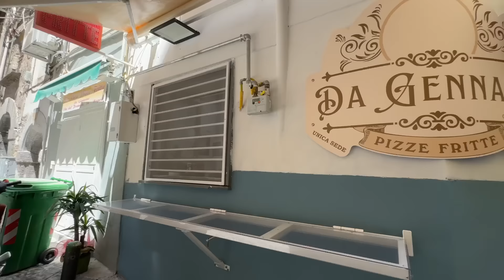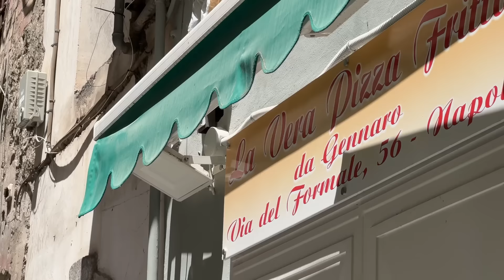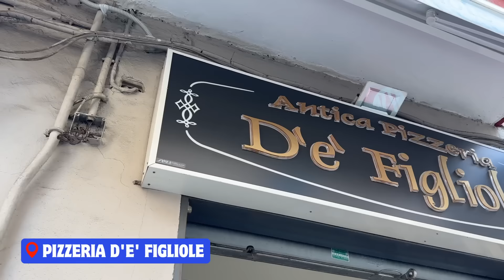LE MIGLIORI PIZZE FRITTE di NAPOLI | PRATTQUELLO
Se vai a Napoli non puoi non mangiare la pizza fritta!
Oggi andiamo a scoprire le pizze fritte migliori di Napoli proposte da voi, tra cui anche due pizze da 10.
Saranno bone? Namo!

🌭 COSA MANCA al MULINO se vuoi fare un REGALO?➜
Se hai letto fino a qui sei una persona che legge le descrizioni: ciao bella persona! Commenta con "cavallo!"

00:00 Introduzione
01:52 Da Gennaro
06:24 Pizza e Passione
09:45 Isabella De Cham
13:04 Pizzeria D'e' Figliole
17:53 Conclusione